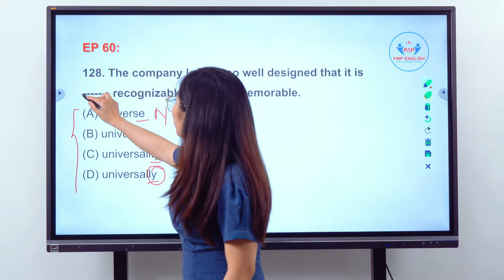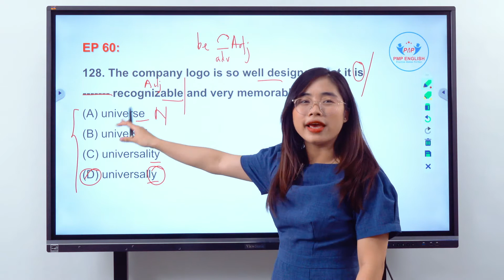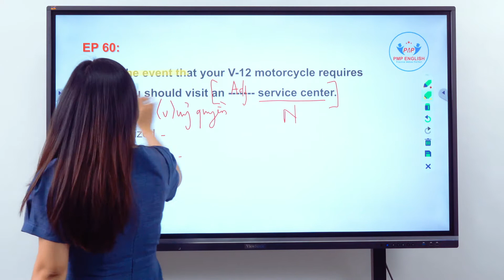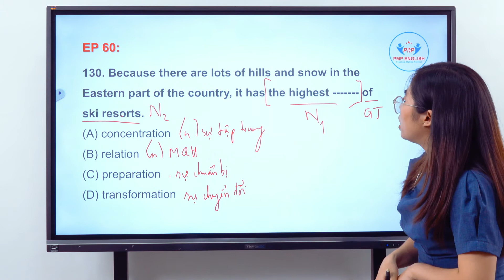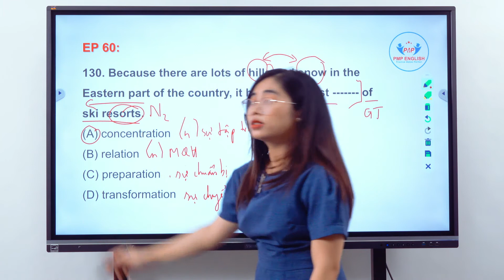PMP English | Chinh phục Part 5 TOEIC - Tập 60